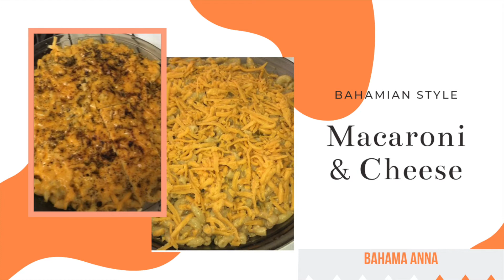Macaroni N Cheese (Vegan)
Bahamian Style Baked Macaroni n Cheese (Vegan)